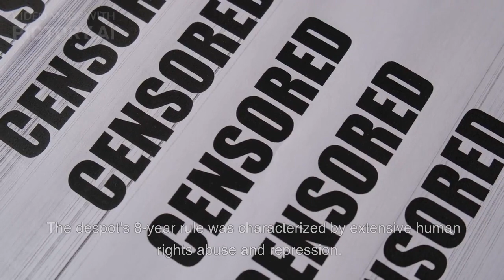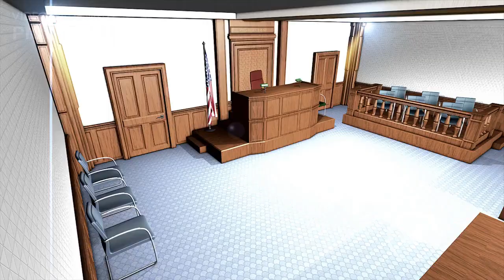What Happened On This Day – April 11th in History